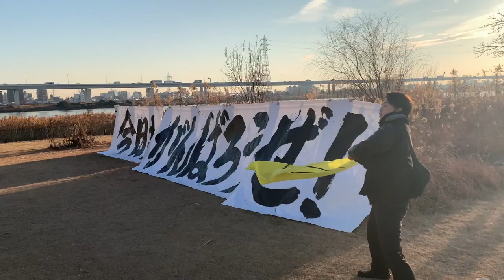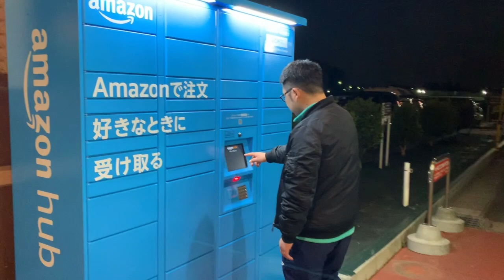第300発 高橋歩を呼ぶ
『ごとういっぱつ 毎日 カツ飛ばしてく』

※いっぱつが経営するお店※
立ち飲み居酒屋ドラム缶 亀戸ヤッホー店

※いっぱつのSNS※
いっぱつのTwitter！
いっぱつのInstagram！